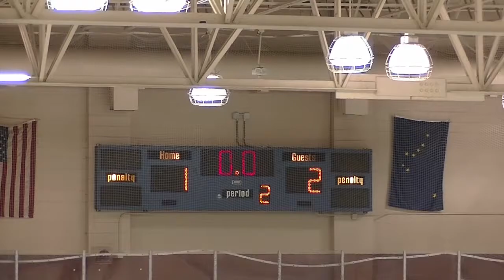2019_11_25 14UAA South Anchorage Hockey Assoc. @ Alaska Blue Devils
Alaska Hockey 14UAA.  Final: SAHA 2 - Blue Devils 3.  Played at Dempsey-Anderson Ice Arena , Anchorage, AK